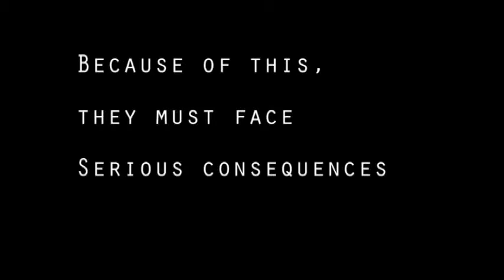Concussion PSA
Edited By Fanel Merville